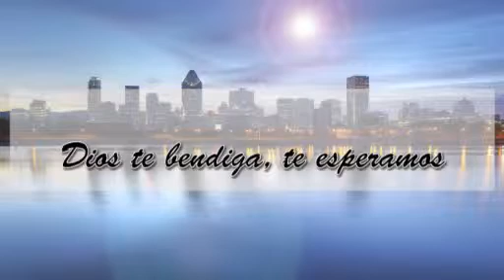Tema: El padre en el hijo / Pastor Armindo Flores